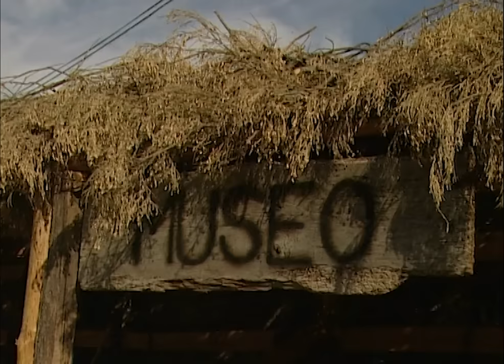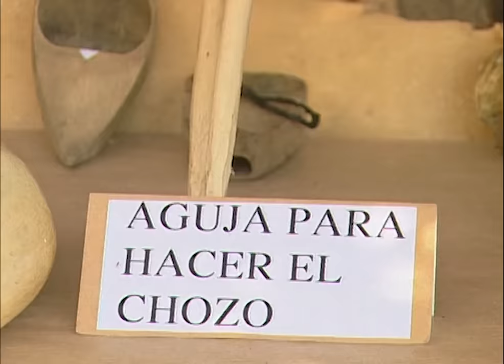PASTOREO DE OVEJAS con dos veteranos pastores TRASHUMANTES. Un duro oficio con SIGLOS DE TRADICIÓN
La villa de Neila (Burgos) está situada en un lugar privilegiado del Macizo Ibérico, entre las sierras de la Demanda y Urbión. En el año 2006, el mundo pastoril tradicional se trasladó a las calles de la localidad para que sus gentes celebraran un gran día de fiesta en el que participaron con todos aquellos útiles, objetos e indumentaria que les hicieron revivir los tiempos pasados.